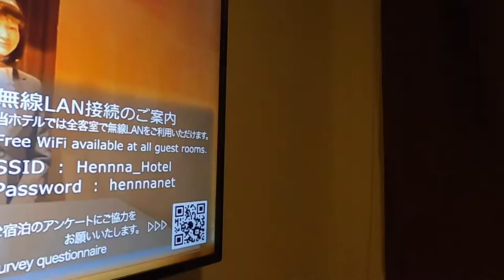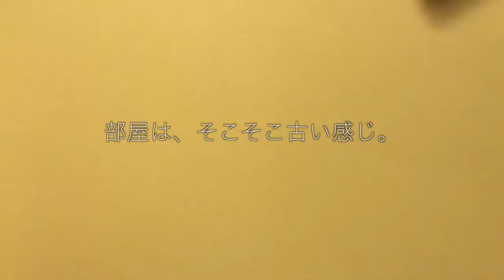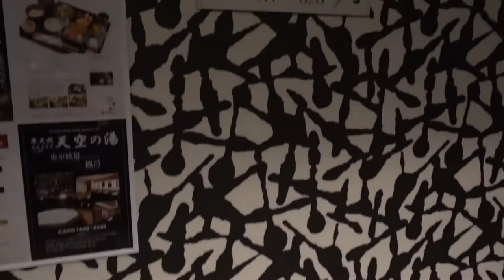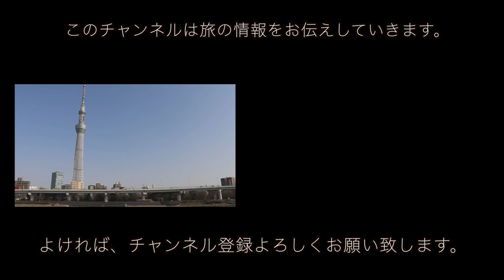【東京都】東京でコスパが良かったホテルを３軒ご紹介（変なホテル、銀座グランドホテル、ベイサイドホテルアジュール竹芝・浜松町）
【使用機材】